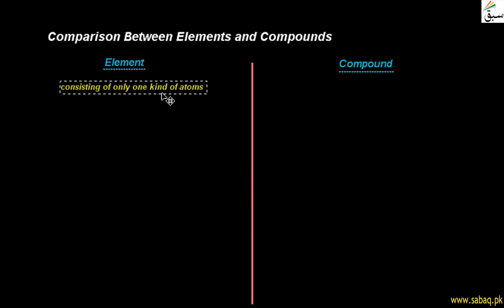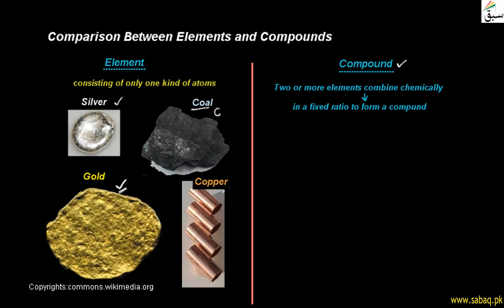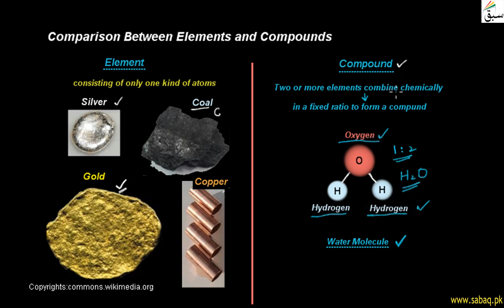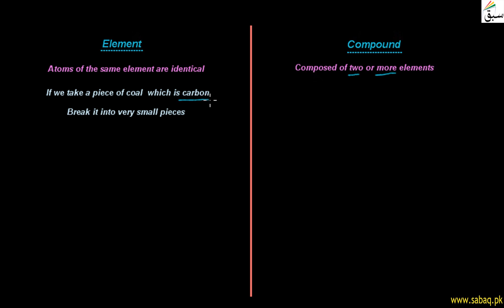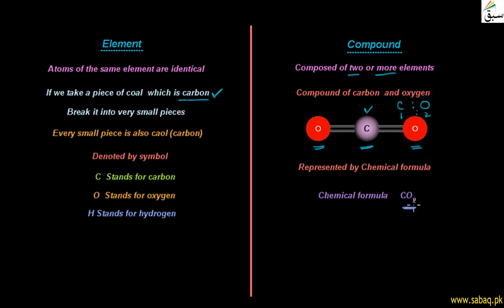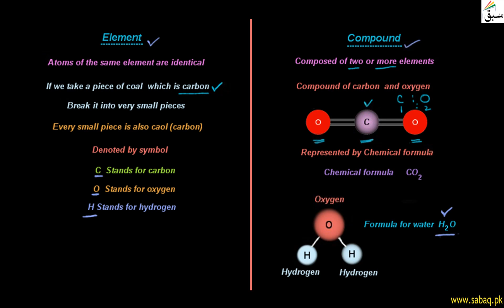Comparison Between Elements and Compounds, General Science Lecture | Sabaq.pk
Comparison Between Elements and Compounds; silver and gold are elements, H2O and CO2 are compounds
This video is about: Comparison Between Elements and Compounds. Practice tests and free video lectures for Physics, Chemistry, Biology, Math’s, Computer Science, English & more subjects are also available at Sabaq.pk. So, subscribe to Sabaq.pk/Sabaq Foundation now and get high marks in your exams.

CLASSES WE COVER AT SABAQ.PK / SABAQ FOUNDATION:

1. KG
2. Class 1
3. Class 2
4. Class 3
5. Class 4
6. Class 5
7. Class 6
8. Class 7
9. Class 8
10. Class 9
11. Class 10
12. Class 11
13. Class 12
14. Class 13
15. Class 14
16. MCAT
17. ECAT
18. CSS

BOARDS WE COVER AT SABAQ.PK / SABAQ FOUNDATION:

1. FBISE
2. Sindh Board
3. KP Board
4. Balochistan Board
5. Cambridge

STUDY MATERIAL WE OFFER AT SABAQ.PK / SABAQ FOUNDATION:

1. Physics Lectures
2. Chemistry Lectures
3. Mathematics Lectures
4. Biology Lectures
5. English Lectures
6. General Science Lectures
7. Computer Science Lectures
8. General Math Lectures
9. Accounting Lectures
10. Statistics Lectures
11. Advance Accounting Lectures
12. Cost Accounting Lectures
13. Practice Tests
14. Physics Practical
15. Chemistry Practical